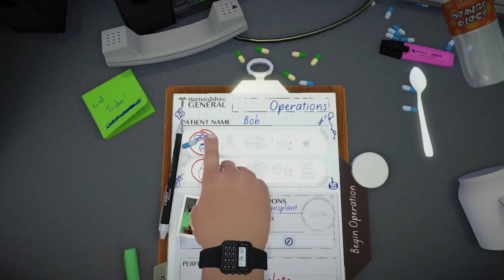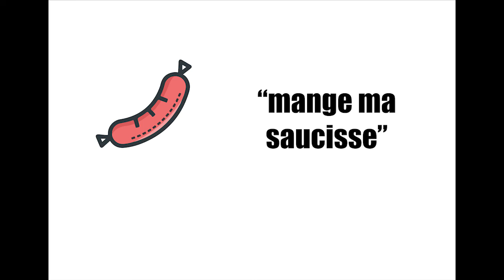DAVE THE EPIC NINJA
Ever lost your husband in a botched surgery? Well Dave has the answers to all your problems.